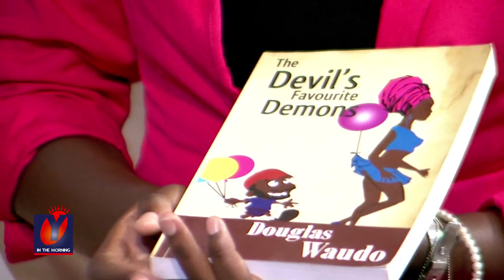Career Development || "Your value goes up with the problems you solve" Douglas Waudo